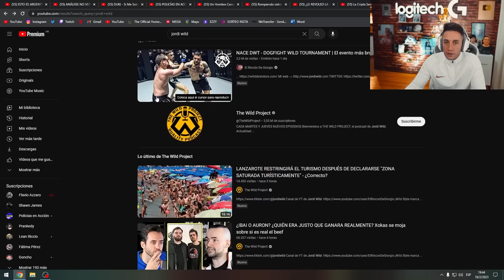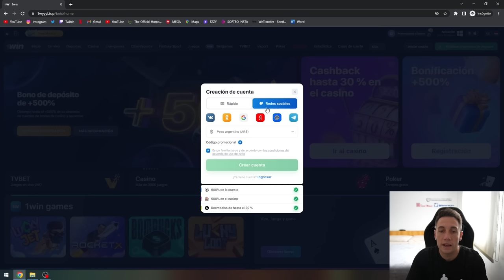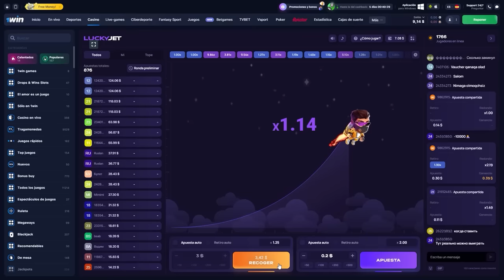REACCION A LA VELADA DE JORDI WILD